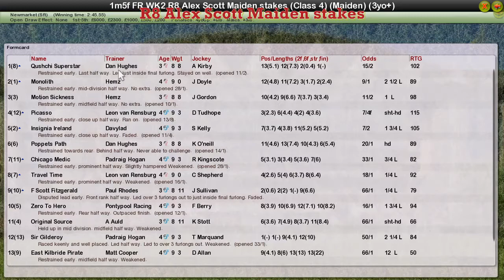FR WK2 R8 Alex Scott Maiden stakes